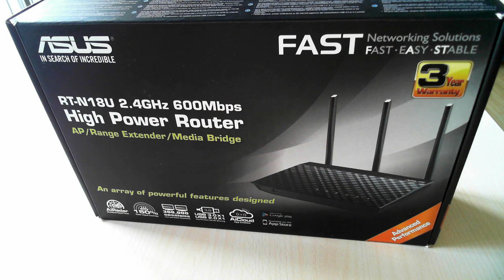Despachetare Asus RT-N18U